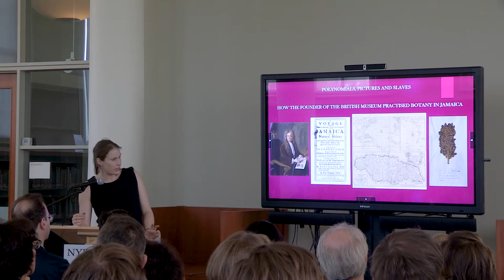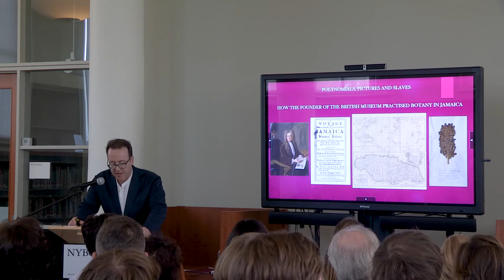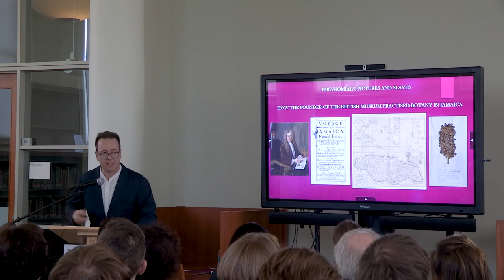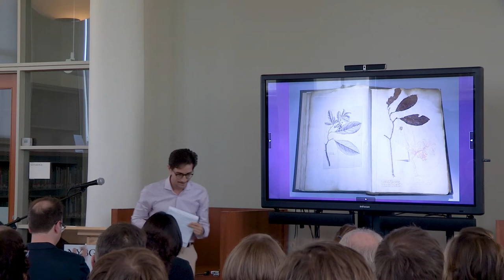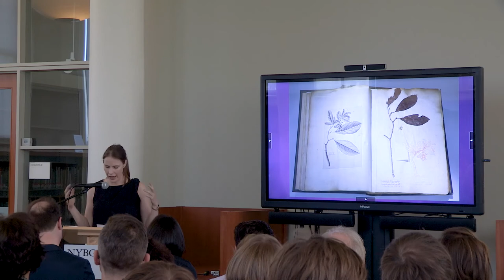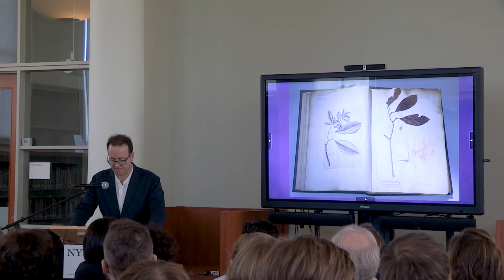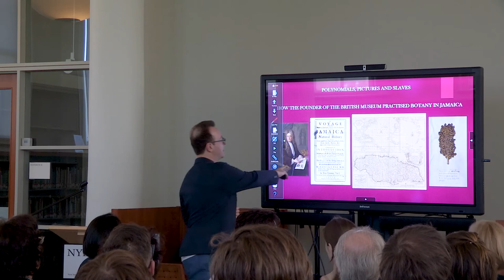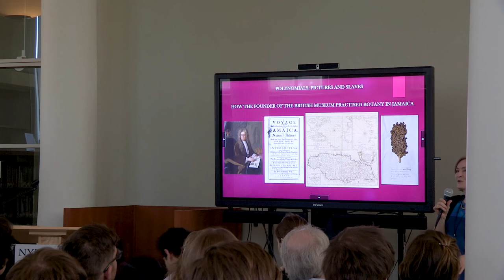Humanities Institute: Polynomials, Pictures, And Slaves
How the Founder of the British Museum Practiced Botany in Jamaica
Presenting his new book, Collecting the World: Hans Sloane and the Origins of the British Museum (2017), James Delbourgo explores how Sloane, founder of the British Museum, practiced botany in the slave society of colonial Jamaica during his time on the island in 1687–1689. Plant collecting, encyclopedic research, and extended processes of drawing figured heavily in Sloane’s botany, which drew on the knowledge of both planters and slaves, and culminated in the lavishly illustrated natural history of the island published in London in 1707–1725.

Delbourgo’s work offers important new perspectives on the complex relationship between world-wide scientific discovery and 18th-century imperialism.